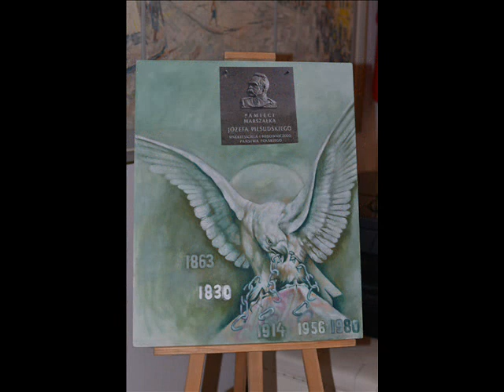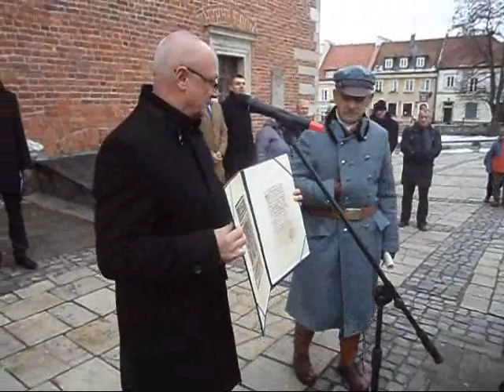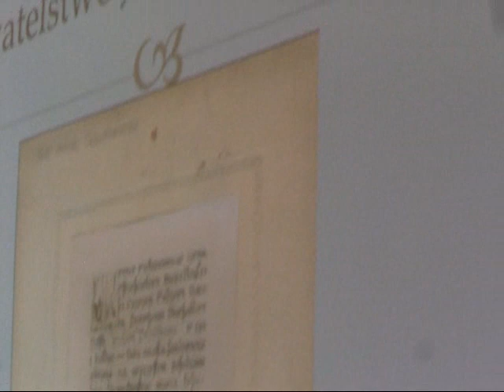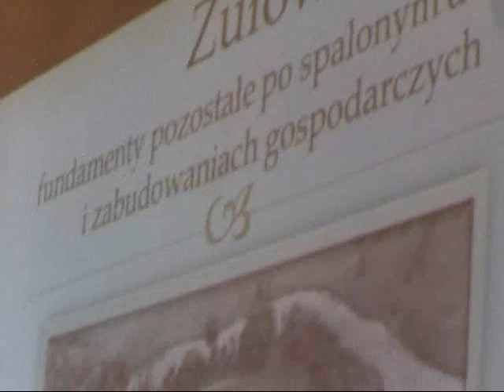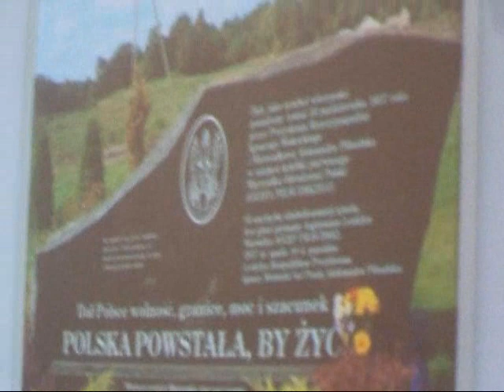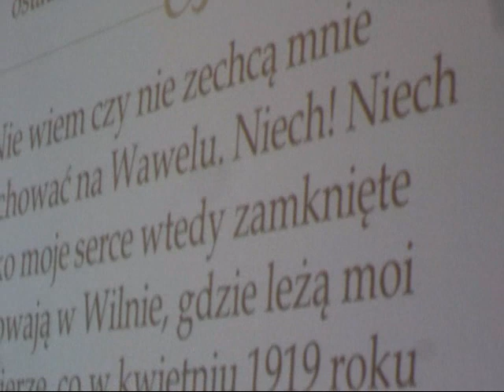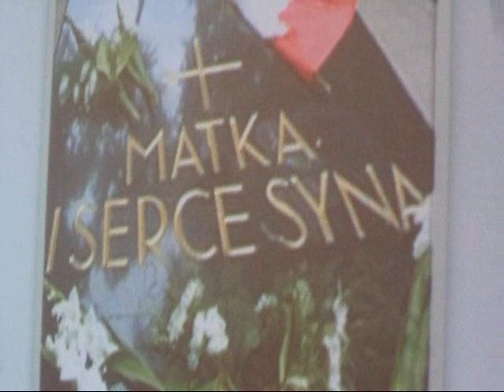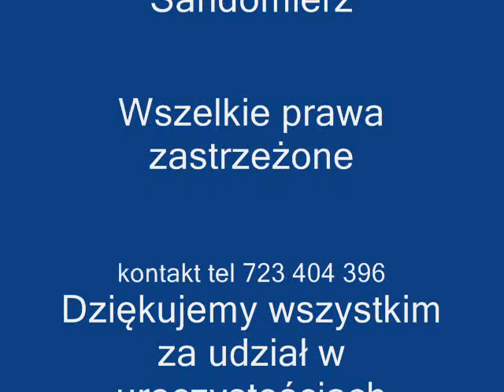Sandomierz Pamięta o Marszałku Józefie Piłsudskim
W 150 rocznicę urodzin Józefa Piłsudskiego-Honorowego Obywatela  Miasta Sandomierza , czyli w dniu 5 grudnia br, w Sandomierzu odbyły się uroczystości Jubileuszowe poświęcone temu Wielkiemu Polakowi !